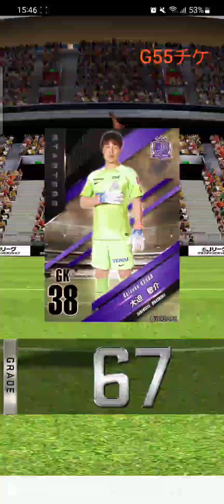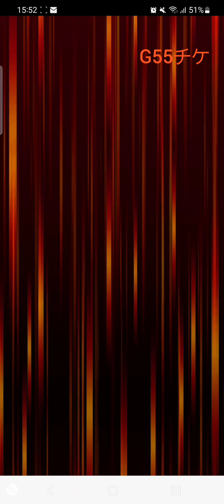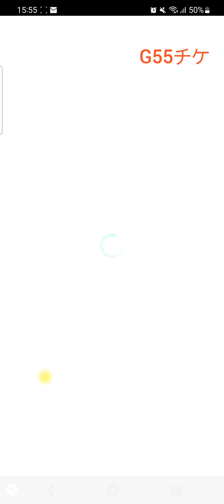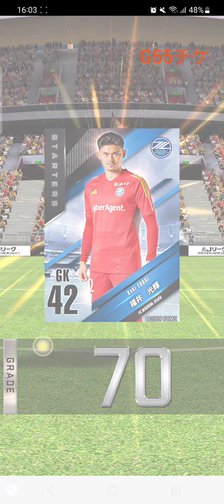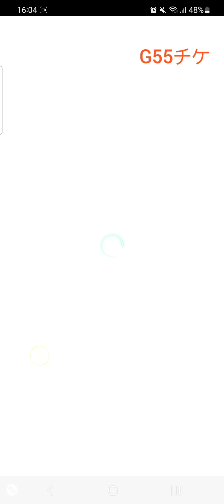【Jクラ】ニューウェーブ第1弾登場！G55チケ解放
ニューウェーブ第1弾登場！G55チケ解放